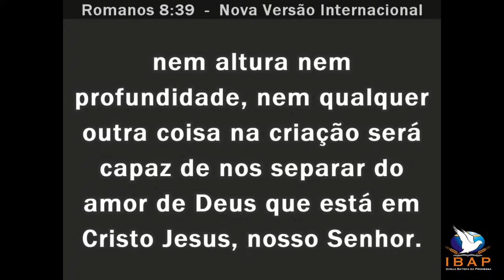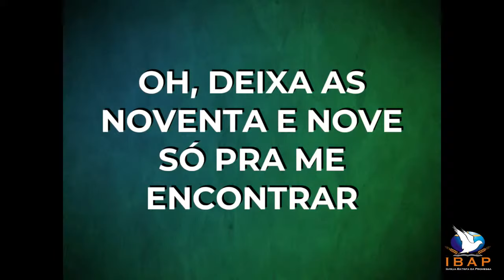NÃO ACEITE VIVER UM EVANGELHO INSIGNIFICANTE! - PR. LÚCIO NASCIMENTO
CULTO DE PRIMÍCIAS
COM PASTOR LÚCIO NASCIMENTO
TEMA: NÃO ACEITE VIVER UM EVANGELHO INSIGNIFICANTE

►Selecione para receber notificações clicando no sino pelo seu celular e/ou computador ☺